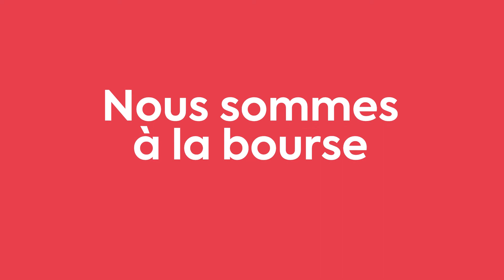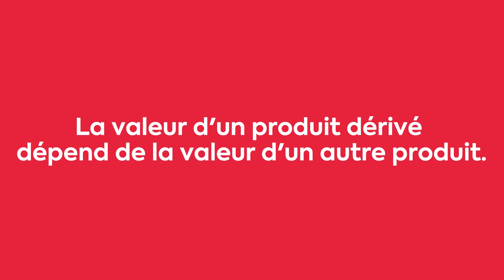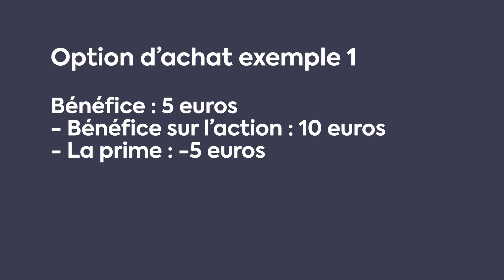Augmenter le risque ou se couvrir ? Bienvenue dans le monde des produits dérivés | Club Invest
Investir en bourse comporte des risques. Certaines personnes veulent prendre le moins de risques possible, elles choisissent alors la sécurité. D’autres veulent des profits plus élevés et sont donc prêtes à prendre plus de risques. Mais comment augmenter ou réduire le risque en bourse ?

Cela se fait par le biais de produits dérivés ou de produits d’investissement: options, futures et warrants. Ce sont tous des produits dérivés, cela signifie que leur valeur dépend d’un autre produit. Et même: la valeur d’un produit dérivé est liée au cours d’une valeur sous-jacente. Par exemple, une banque peut acheter un droit pour convertir en euros, à un moment déterminé, un montant en dollars pour un prix préétabli. De cette façon, la banque se couvrira contre le risque de change. Ce «droit » s’appelle un warrant.

Il y a une quantité inimaginable de produits dérivés, chacun avec leur spécificité. Ce n’est pas facile, il faut une connaissance approfondie des choses. Par conséquent, te laisser guider n’est pas un luxe inutile !